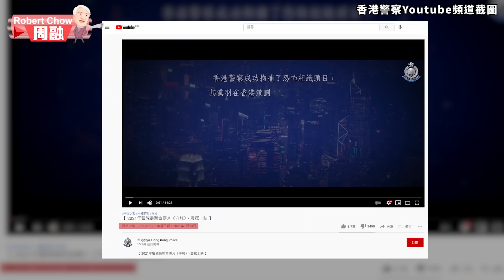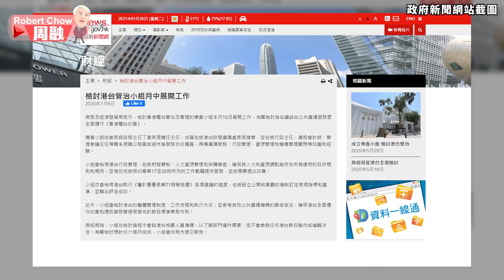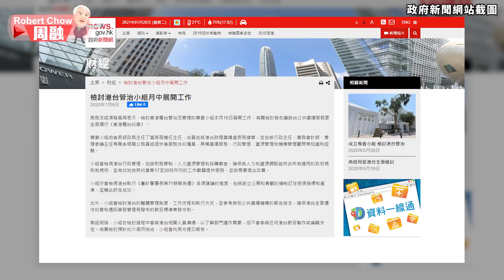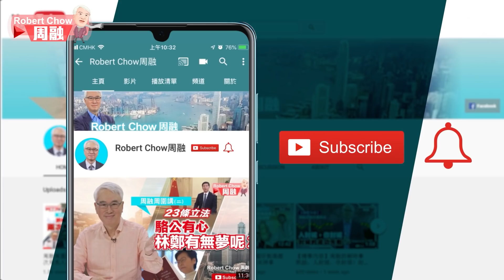周融周圍講(七十五)《守城》的啟示 香港不需要港台電視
香港警察宣傳片《守城》，請來金像導演林超賢操刀，電影級製作，充滿張力及震撼感的畫面，告訴所有人，香港警察「好打得」，無論是黑暴或恐怖分子，警隊都有足夠能力應付。除此以外，《守城》還給了我們一個啟示，就是香港已不需要港台電視。《守城》於無綫首播，收視有多少仍未公佈，不過據無綫往績，應該最少有過百萬觀眾收看，加上警察YouTube、Facebook等已有差不多40萬觀看次數，宣傳效力強大。反觀港台31通常只有0至1點的收視，作為官方電視台，其宣傳效能嚴重不足，還有存在價值嗎？每年花費於港台電視的7億公帑變成「冤枉錢」，港府是否應該止血？今集《周融周圍講》對港台存廢作出詳盡分析，想了解更多，立即去片聽聽周融點講！